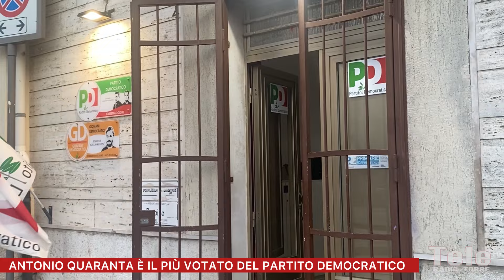ANTONIO QUARANTA È IL PIÙ VOTATO DEL PARTITO DEMOCRATICO